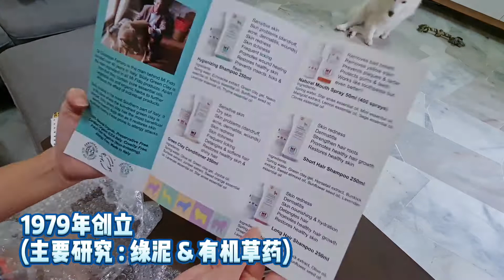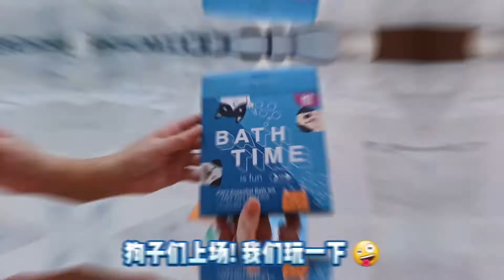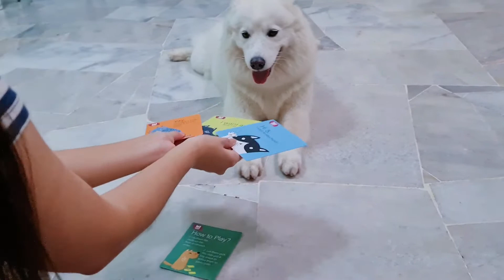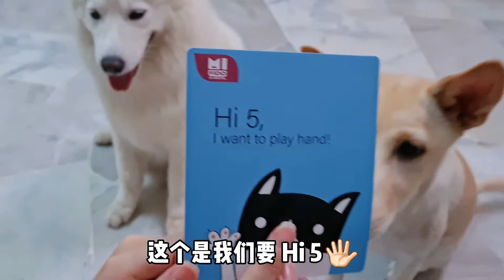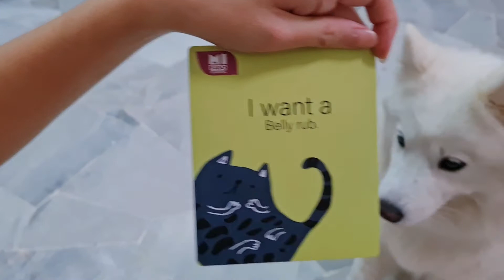FREE PET CARD GAME & ITALY SHOWER PRODUCT 免费毛宝贝“亲子游戏卡”和意大利产品 ! | Aspro & Ginto (狗狗洗澡/狗狗天然产品)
🎁 FREE PET CARD GAME & SHOWER PRODUCT !
免费毛宝贝亲子游戏卡！附送洗澡产品！

26th Aug - 1st Sept 2021
FOR ALL TYPE OF PAWKIDS !! 狗狗猫猫都适用哦~~

- 1 ENTRY PER IG PROFILE
- 3 Winners will be selected!
- ALL nature buddies will receive MIFIDO online discount voucher (T&C applies)

[ 让宠物回归大自然 ]
MIFIDO在意大利语中的意思是“我相信”

Mifido 是ARGITAL的宠物护理产品系列。而ARGITAL是一个有机护肤品牌，由出生于西西里岛的生物学家GIUSEPPE FERRARO博士于1979年创立，并专注于绿泥和有机草药的研究。他强调自然的力量，这与人类和精神密切相关。费拉罗博士还研究了 "人类学"，这也被称为 "生命的科学"，研究也被用于产品制造。

1) 西西里岛绿泥促进更健康的保护层
有效清除污垢，同时保持皮肤滋润，可以深层清洁及去除毛孔和毛发中的污垢。长期使用能保持皮肤弹性，并去除静电，使毛发平滑和更蓬松。

2) 不含防腐剂
狗狗的皮肤吸收率是人类的5倍，使用防腐剂的产品会降低宠物的活力，因此费拉罗博士决定在产品中不使用任防腐剂。

3) 高品质的黄金精油＆有机草药
独家精油的制造方法，对皮肤温和，有利于改善的宠物皮肤健康。

4) 百分百天然的除污迹
从椰子和糖中提取的除污迹，在使用后，宠物和您的皮肤不会变的干燥。

5) 天然芳香
狗狗的嗅觉比我们强得多，产品不含任何合成香精，使用后会留下淡淡的香味。

有关产品的更多资料！欢迎到官方网站查询哦 !! :D

我们还有很多视频会陆续上架哦！